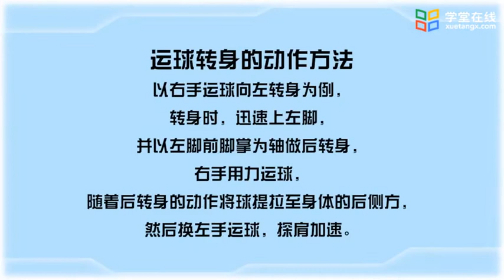篮球基础教学 运球技术3.1运球技术（2）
篮球运动，具有锻炼价值高、趣味性浓等特点，是集跑、跳、投于一身的集体对抗性项目。经常从事篮球运动，能有效地促进身体素质的全面发展与身心健康。